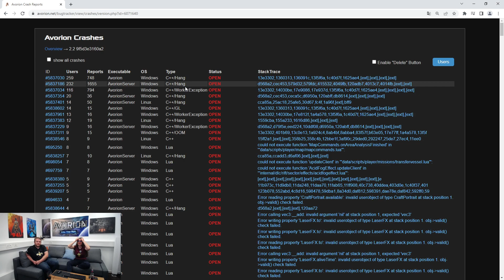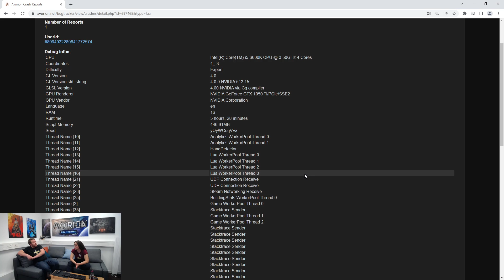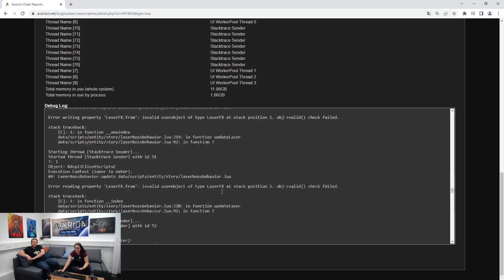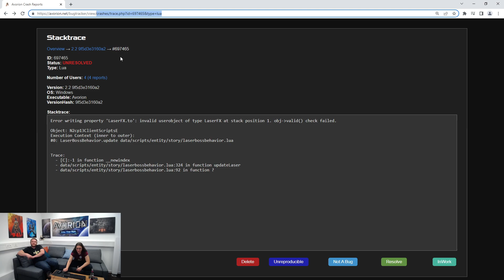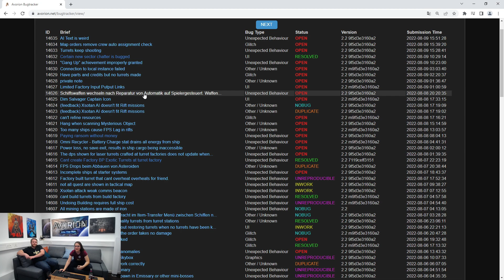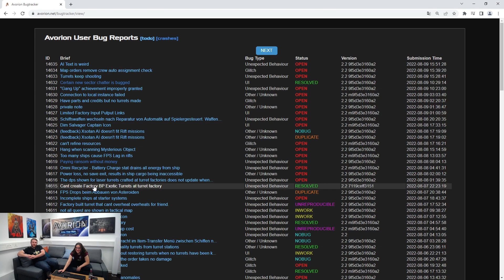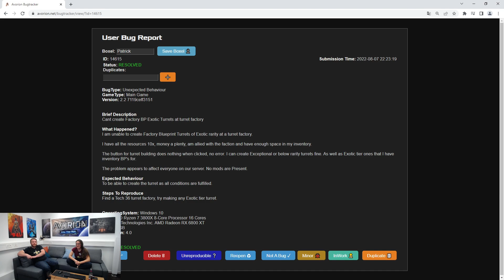Almost Biweekly Stream! 09.08.22 with talk about the Into the Rift DLC Release and upcoming plans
We're talking about the DLC release, playing a rift mission and taking a closer look at what devs do after a release!

Avorion is a sci-fi sandbox game where players build their own ships, which they will use to explore the galaxy, trade and fight. Start out at the edge of the galaxy and find your way into the center!